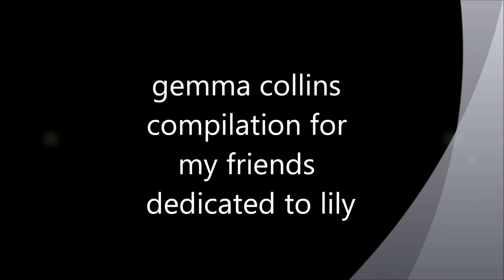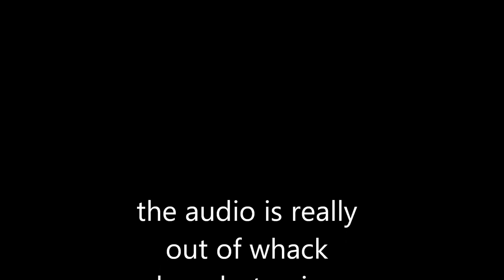gemma collins vids i quote everyday